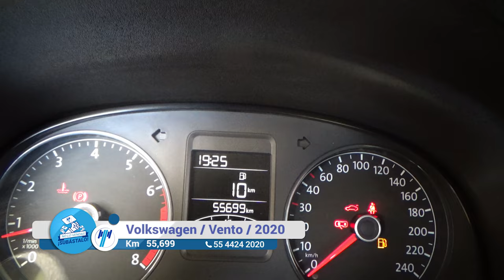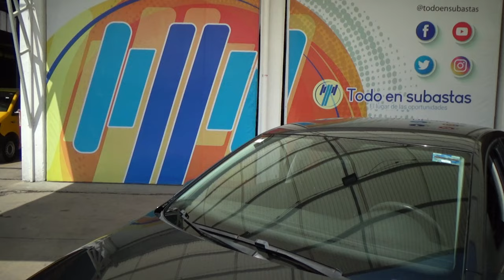Volkswagen / Vento / 2020 - 12941